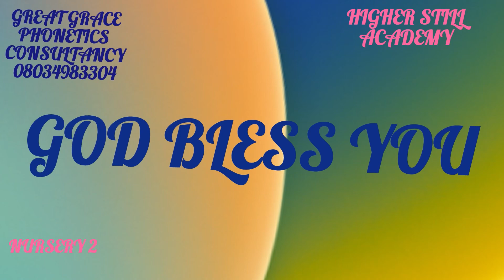FEW WORDS THAT ARE MISPRONOUNCED